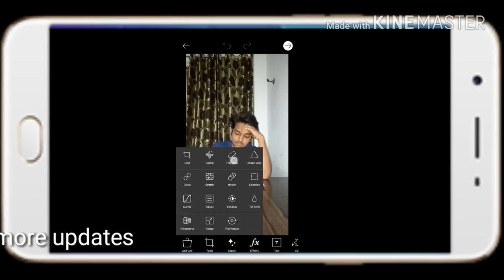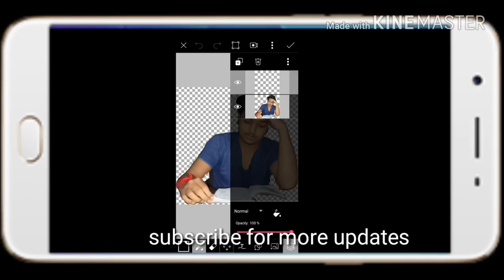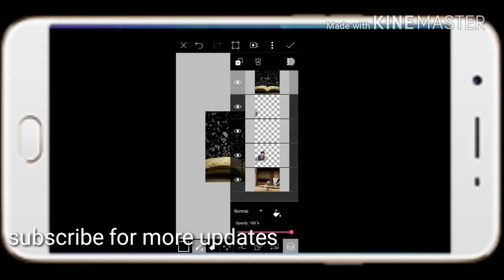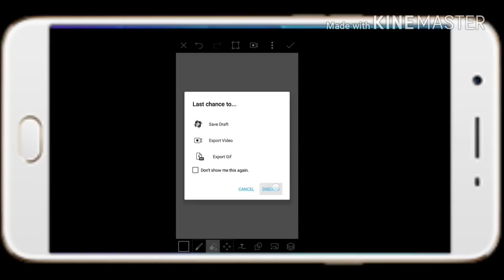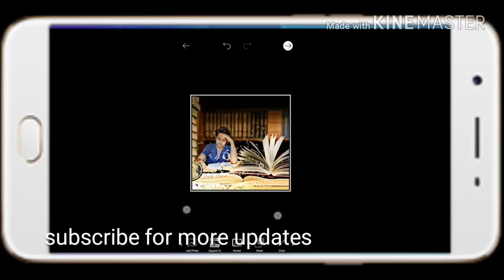Exam Time Picsart photo editing